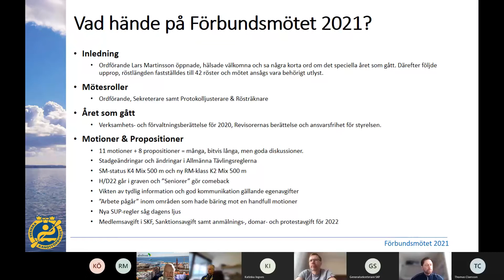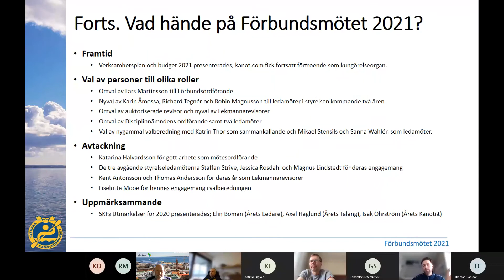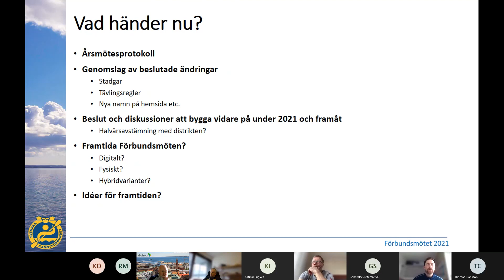Kanotstudion: Summering av Förbundsmötet 2021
Vill du veta vad som hände på Förbundsmötet 2021 men kanske inte är den som går igång på årsmötesprotokoll? Då kan denna summering vara nåt för dig! En återblick på vilka diskussioner som fördes, vilka beslut som fattades, vilka personer som valdes till olika roller etc. Håll till godo!